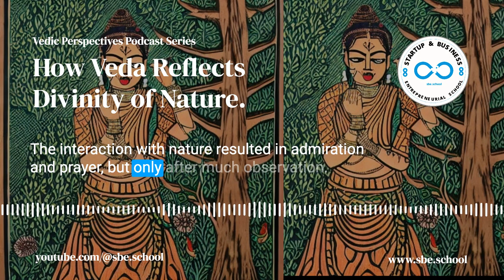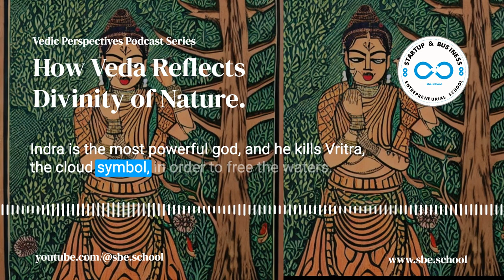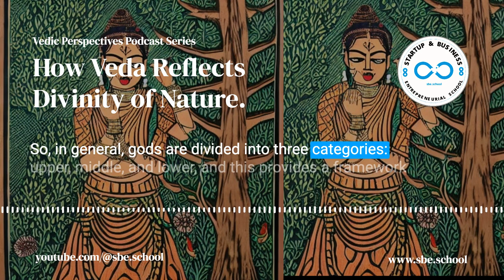How Veda Reflects Divinity of Nature - Vedic Perspectives Podcast Series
Natural children were the Vedic Aryans. They studied nature's drama with great care. Sandstorms and cyclones, intense lightning, thunderclaps, the monsoon's heavy rush of rain, the swift flood in the stream that flows down from the hills, the scorching heat of the sun, and the cracking red flames of the fire all bear witness to power beyond man's control. They prayed to them out of fear, surprise, and respect. Learn more.